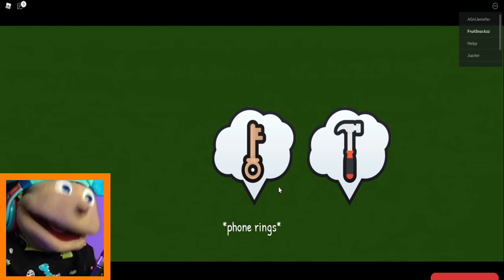Roblox Ben - I SEE WHY iShowSpeed LOVES TALKING BEN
Hi I'm FruitSnacksS! Welcome to the FRUITSNACK PACK!
I make HILARIOUS gameplay videos and have a LOT of fun doing it. :D